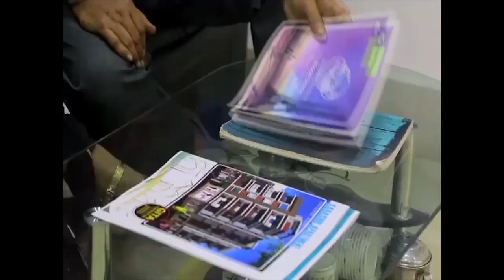উত্তর দিনাজপুর জেলা প্রশাসনের উদ্যোগে ইসলামপুর ও চোপড়া ব্লকের বিশেষ চাহিদা সম্পন্ন ....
উত্তর দিনাজপুর জেলা প্রশাসনের উদ্যোগে ইসলামপুর ও চোপড়া ব্লকের বিশেষ চাহিদা সম্পন্ন মানুষের সহায়ক সরঞ্জাম প্রদান শিবির।.